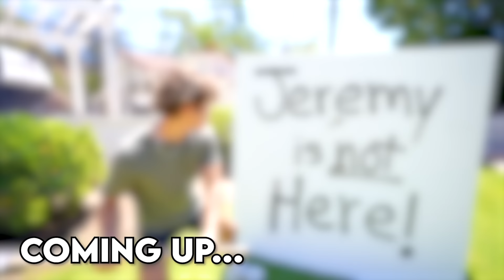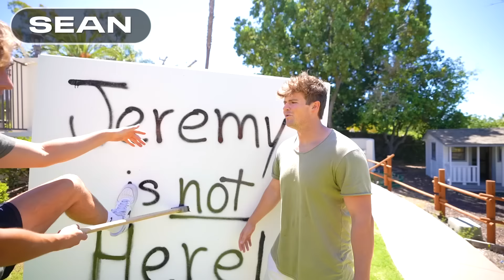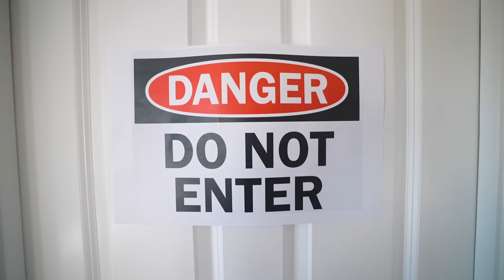Going INVISIBLE to CHEAT in Hide and Seek!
Extreme Hide and Seek for $100,000 Challenge..
I went Invisible in Real Life to Cheat in Hide and Seek

Jay Prehistoric @Jay Prehistoric Pets